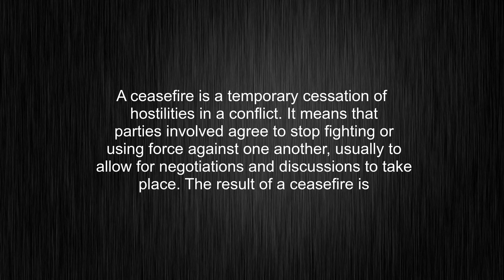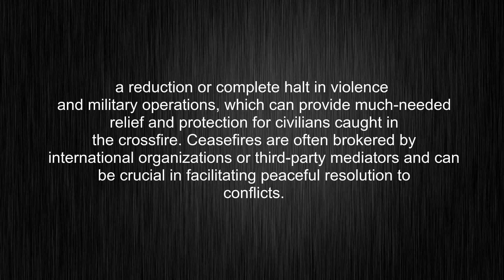What's the meaning of "ceasefire", How to pronounce ceasefire?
This video tells you what "ceasefire" means, how to pronounce it, provides a pronunciation guide and an accurate definition.
00:00 Pronunciation
00:32 Meaning

- What is the meaning of ceasefire
- How to say ceasefire
- What is the definition of ceasefire
- How to pronounce ceasefire

Visit our free audio/video dictionary tutorial to learn how to correctly pronounce words/names and to learn their meanings, definitions, just like ceasefire definition and meaning in Merriam-Webster, ceasefire definition and meaning in Collins English Dictionary, ceasefire definition and meaning in The Oxford English Dictionary, ceasefire definition and meaning in Longman Dictionary of Contemporary English, ceasefire definition and meaning in Cambridge Advanced Learner's Dictionary, and more.